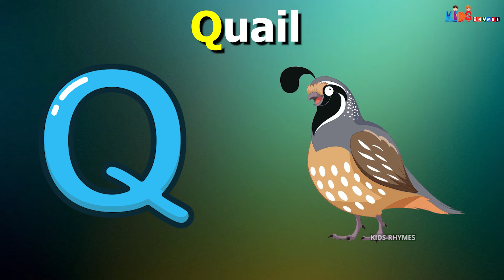Phonics Song with TWO Words - A For Apple - ABC Alphabet Songs with Sounds for Children